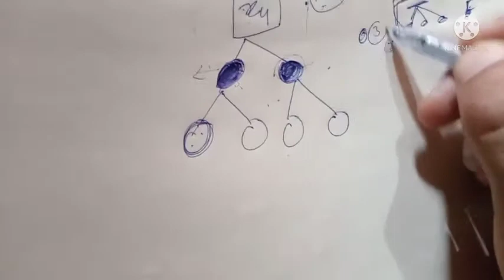FORSAGE FULL PLAN OF MEMBERS 💪